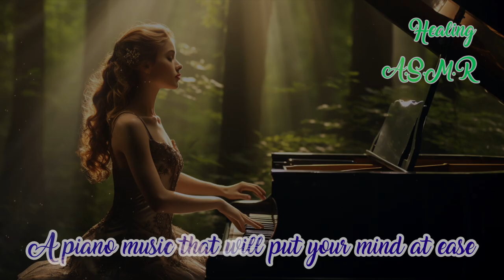나의 집중력을 키워주는 BGM (007) [마음을 편안하게 만들어주는 피아노 선율] A piano music that will put your mind at ease